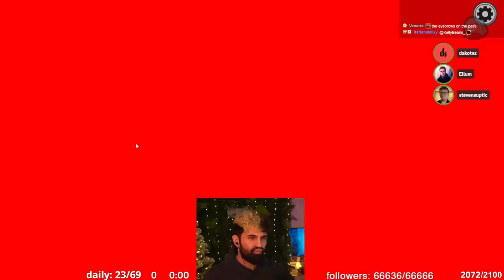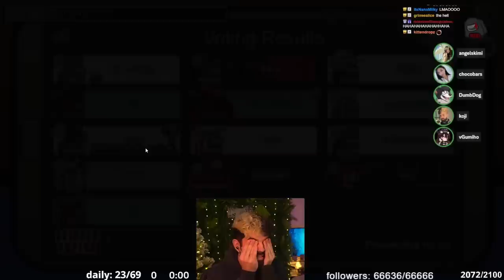What's This? A Useful Transporter?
Using the power of Transportation to crack the case!

MORNING LOBBY REUNION SQUAD (Week 29)
Stream Date: Wednesday 18th January 2023